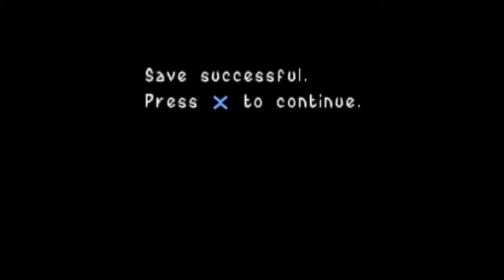El agujero de @GrayFox_hound y @DmenteGP el dragon! - Kingsley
Dedicado a la aparición estelar de estos dos buenos amigos *kokoro*
o me pegueis muy fuerte.